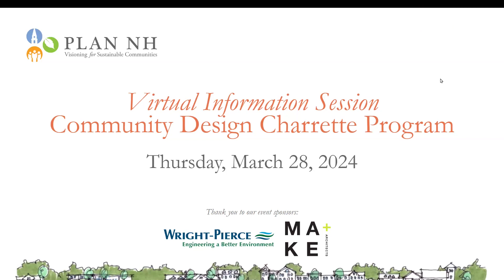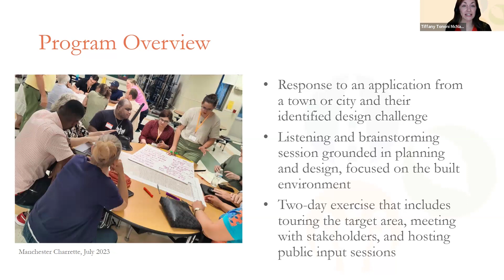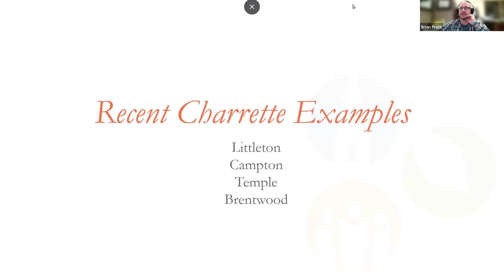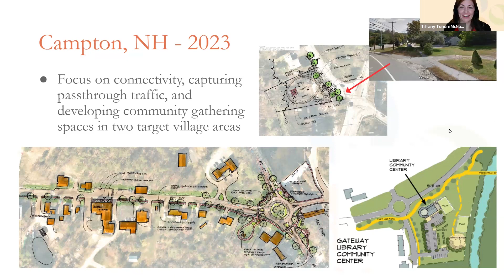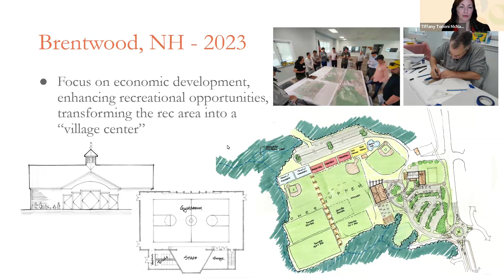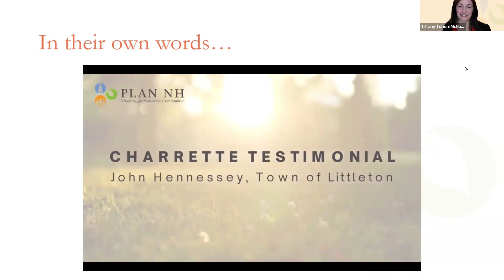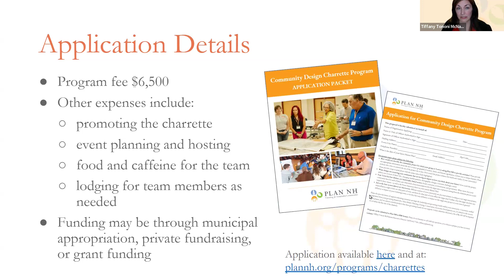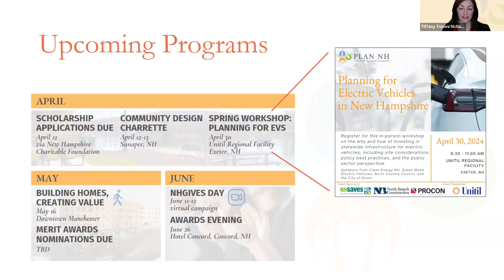Plan NH Virtual Info Session | Community Design Charrette Program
Are you interested in volunteering your time and talent with a Plan NH charrette team, or possibly bringing the charrette program to your community? We hosted a virtual lunch and learn event recently to discuss the community design charrette program, and how you can get involved. Visit plannh.org for more information.

Thank you to MA+KE Architects and Wright-Pierce for sponsoring this event!